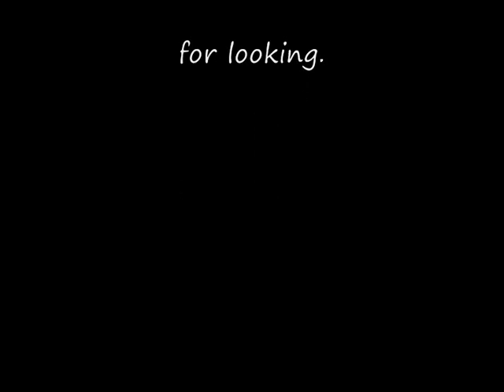Beautiful Skeleton Lantern Clock For Sale On eBay UK